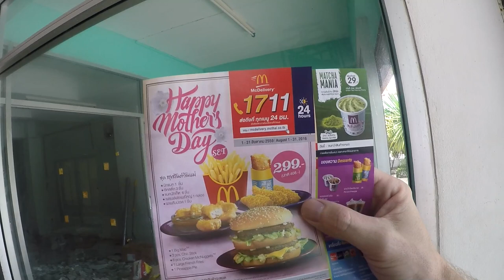GOVERNMENT ELECTION / NETFLIX NOW LEGAL V159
Thailand had an election and Netflix is now legal here.

Shipping Address.
The address to ship to is:
Thailand Rob
C/O White Sun Bar
121 Moo 3, Beach Rd